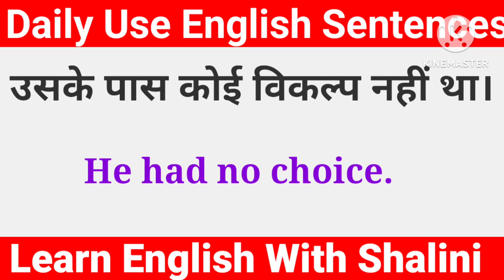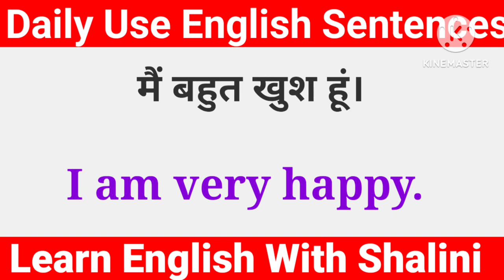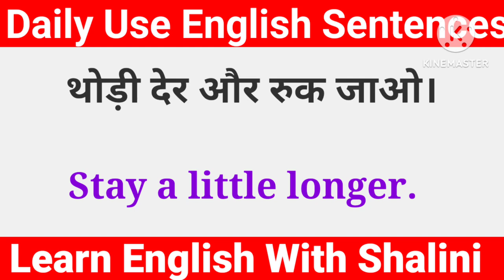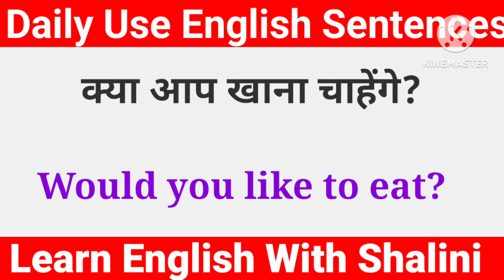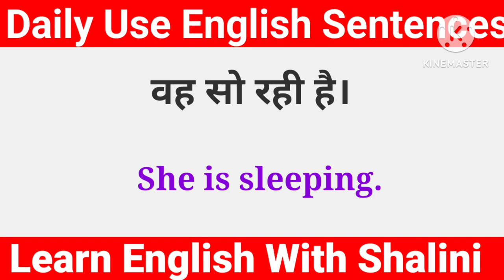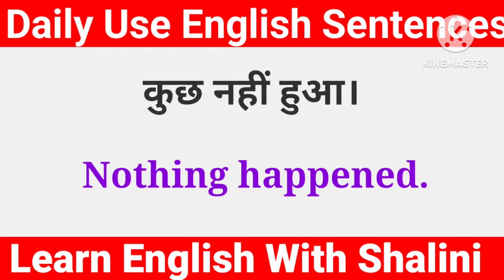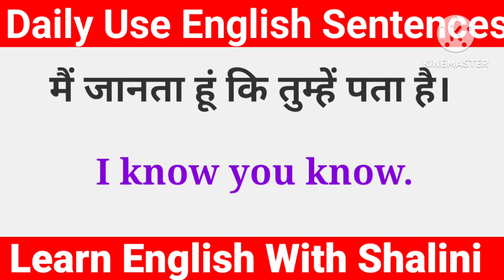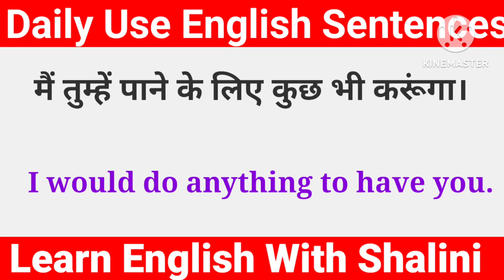इंग्लिश में बातचीत करना सीखें || English Speaking Practice| English bolna kaise sikhe#spokenenglish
English speaking practice for students
English to Hindi dictionary
English speaking practice for students to Hindi

english speaking practice speech

english speaking practice basic 1

daily morning english sentences

normal english speaking practice

25 daily use english sentences

100 short daily use english sentences